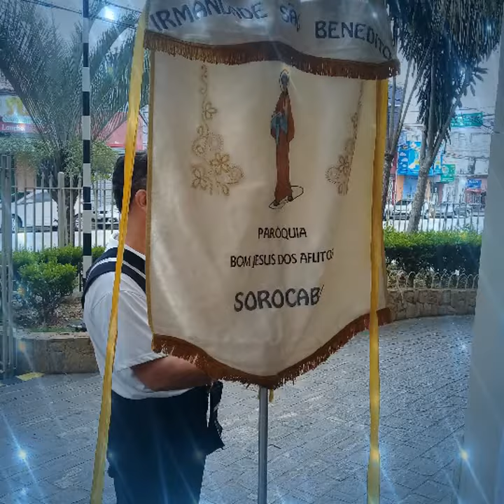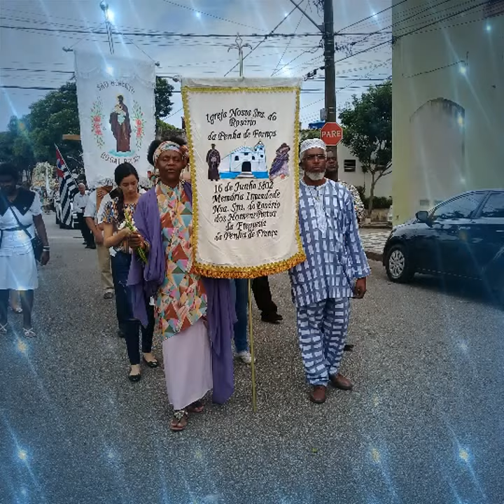FESTA DE SÃO BENEDITO...SOROCABA-SP.( 2.018).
O evento aconteceu na cidade de SOROCABA SP,no último 21 de janeiro de 2018.Paroquia B JESUS DO AFLITOS